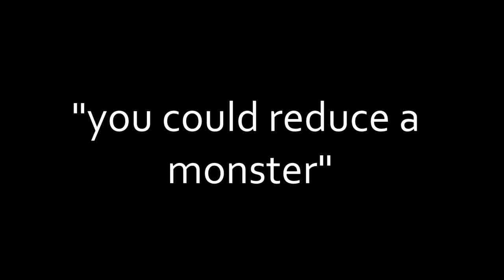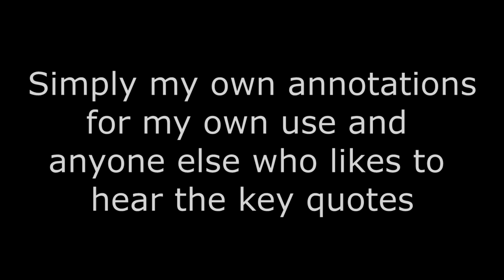REVELATION Key Quotes Analysis // Higher English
Revelation - Liz Lochhead
My own quotes and analysis.